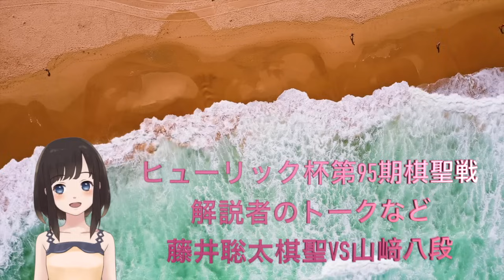藤井聡太棋聖の局後の感想とは裏腹に解説陣が対局中詰み筋の構想に気がついた時の反応に納得…「しかもまさかこの手より前に見えていたとは…」…山﨑八段の渾身の戦法に対しても華麗に対応し王者の風格を見せつけた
【著作表記】
★楽曲
0030．com様
D-elf.com様

★動画・写真素材
ナカネオ様
モーションエレメンツ様

【動画内の素材について】

シナリオやナレーション音声は弊社ライター、読み上げソフトにより

また動画内のキャラクターはフェイスリグとLIVE２Dの規約に則り使用しております。

何かございましたら下記のメールアドレスにてお知らせいただければ迅速に対処、又は削除いたします。

メールアドレスはチャンネル概要欄に添付しております
のでそちらからご連絡を頂けると幸いです。
※尚虚偽や嫌がらせ通報の場合はYouTube側に報告させていただき
対処させて頂きますので予めご了承ください。